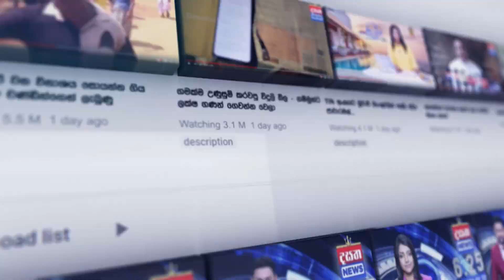රාවණා ඇල්ල කන්දෙන් පහළට වැටුණු තරුණ ජීවිතය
📺 Dialog TV: Channel No 20
📺 Freesat: Channel No 17
📺 PEO TV: Channel No 16